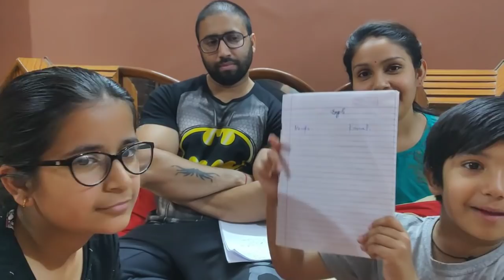10 personal Q n A..एक दूसरे को कितना जानते हैं हम।।Merisaheli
Thanks n I belongs to you..